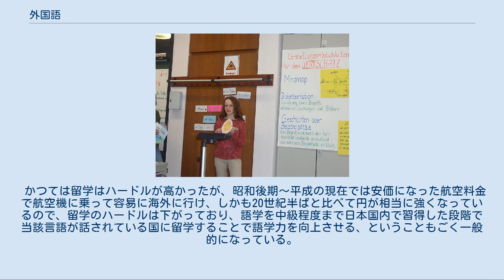外国語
外国語（がいこくご、英: foreign language、仏: langue étrangère、独: Fremdsprache）とは、外国で使われている言語のことである。
 外国語とは外国で使われている言語のことである。
例えば、イギリス人にとっては、フランス語、スペイン語、ロシア語、アラビア語、中国語、日本語などは外国語である。
また、フランス人にとっては、英語、スペイン語、ロシア語、アラビア語、中国語、日本語などは外国語である。
日本人にとっては、英語、フランス語、スペイン語、ロシア語、アラビア語、中国語などは外国語である。
ただし、日本人といっても日系人にとっては事情は異なり、日系ブラジル人にとってはブラジル語（ブラジル流のポルトガル語）は外国語ではない。
特に日系ブラジル人2世、3世以降にとっては、ブラジル語は自国語である。
日系ペルー人 2世、3世以降にとって、スペイン語は自国語である。
 なお「外国語」と対比的な概念、つまり自国の言語は「自国語」や「母国語」と言う。
 なお、「外国語」がどの程度理解しづらいかということは、自国語とその外国語との言語学的な姻戚関係の深さにもよる。
たとえばスペイン人にとっては、英語、フランス語、ドイツ語、イタリア語などはたしかに定義としては「外国語」なのだが、このうちイタリア語・スペイン語・フランス語に関しては、「外国語」ではあっても、特に学習しなくても言われていることのおおよその意味は分かる。
スペイン語話者は、全く学習していなくても、イタリア語の放送を聞いておおよその意味が分かるし、イタリア語話者はスペイン語の放送を聞いておおよその意味が分かる。
フランス人でもイタリア語やスペイン語の放送の概略を理解できる。
というのは、イタリア語、スペイン語、フランス語はともにロマンス諸語であり、つまりローマ帝国の言葉であるラテン語が同帝国が支配した広大な地域の中で方言化したものがルーツであり、今も仏・伊・西語には共通の痕跡や類似した語彙や全く同形の語彙が多数残っているためである。
ただし、スペイン人がイタリア語を正しく話すこと（イタリア人がスペイン語を正しく話すことなど）は学習しないと難しい。
したがって、スペイン人とイタリア人がとりあえずコミュニケーションする時は、無理して相手の言葉を間違いだらけで話すよりも、それぞれの自分の母国語を話し、相手はそれを聞いておよその意味を理解し、また母国語で返答し相手に理解してもらう、ということを繰り返せば、コミュニケーションがおおむね成立する。
 （なおそれと同様に、東アジアの漢字圏では、漢字を用いた筆談が相当程度成立する。たとえば、台湾語を学んだことの無い日本人でも、単純なことであれば、望みのものごとを漢字の用語で書いて見せれば、ある程度理解してもらえることも多い。音声レベルや語順では台湾語と日本語はすっかり外国語で、かなり異なっていても、どちらも漢字を用いているおかげで、単純な語彙レベルでは視覚的にほぼ同形のものが今でも相当割合あるおかげである。） 言語社会学的に見ると、特に異民族の侵略を受けた国々では言語的抑圧を受けた経験などから外国語への否定的な感情、排斥的な姿勢が一定程度存在するが、言語的被害者の立場に立たされた歴史がない日本の場合はそのような感情が殆どなく、寧ろ外国語への強い憧れを持つ傾向にあるとされる。
 ドイツでのフランス語学習風景。
フランス語を学んでいるドイツ人学生が臨時の先生役になって説明しているところ。
 「外国語教育」および「語学」も参照 ヨーロッパでは外国語学習は行われている。
イギリス人がフランス語、ドイツ語 、イタリア語、スペイン語などを学んだり、フランス人が英語、ドイツ語、イタリア語、スペイン語などを学ぶということは行われている。
 先進諸国の中で外国語の学習意欲が特に低い国は米国である、と言われる。
米国が軍事力や経済力によって世界の広い領域で影響力をふるってきたのでアメリカ英語が通じる地域が多いために、米国人は米語で済ませてしまう傾向があり、結果として外国語を学んだことも無いような米国人、外国語の知識が全く欠如したような米国人が非常に多い。
 その時々の世界情勢、主に日本が交流している国々を考慮しながら、日本人は学習する言語を選んできた。
 平安時代においては、日本では海を隔てた大陸にある大国、中国との交流が非常に盛んで、中国の言葉を学ぶことが一般的であった。
いわゆる漢語であるが、教育を受けた者の中には中国式の発音や文法等もしっかり学び習...